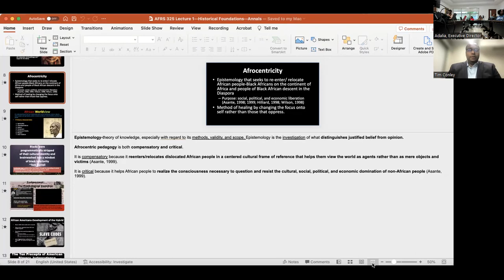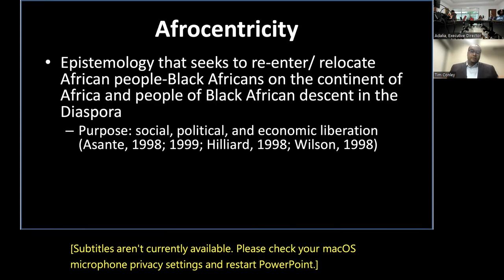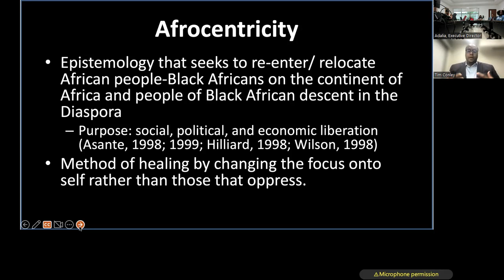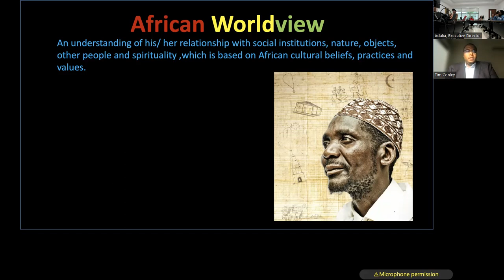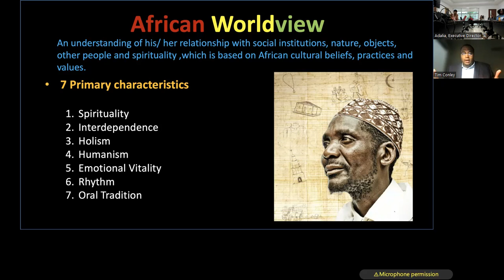Guest Lecturer: Timothy Conley